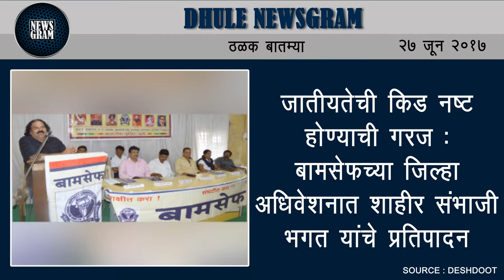Dhule Newsgram | Dhule News | Today's News Headlines | 27 June 2017